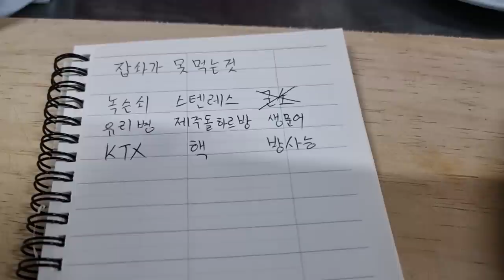군소 다시한번 먹어봤습니다(feat오징어물회) Eatingshow Mukbang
처절한 패배를 안겼던 바로그놈..군소
다시 패봤습니다 이번엔 완젼 찌발랐습니다